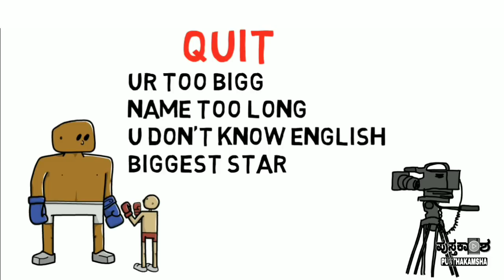Arnold Schwarzenegger biography in kannada. Grestest bodybuilder in the world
The greatest body builder arnold life story in kannada. Arnold story about how arnold became famouse body builder in the world and what problems did arnold face. In life and how arnold over come every problems,this is the biography in kannada about this legend how overcome every impossible thing which everyone talking about.this is the full success story of arnold Schwarzenegger